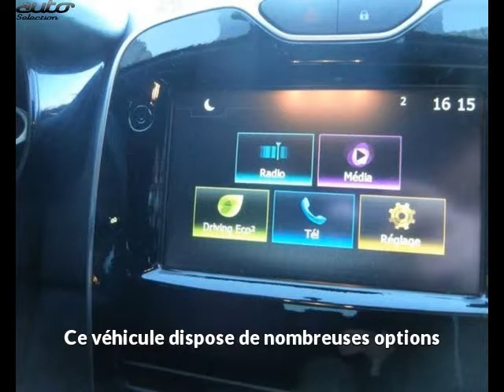Renault clio occasion visible à Figeac présentée par Figeac automobiles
Cette Renault clio occasion disponible à Figeac dans le 46 est mise en vente par Figeac automobiles - 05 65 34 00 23 - tous les détails sont